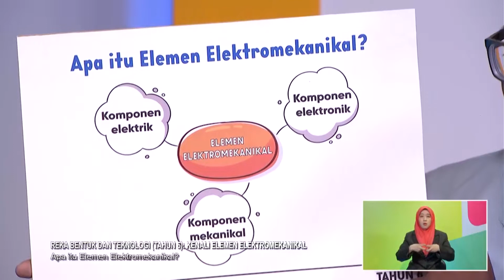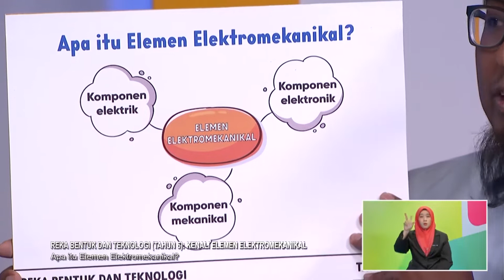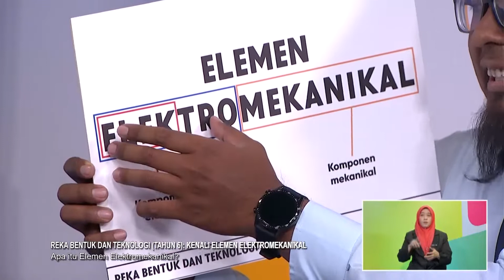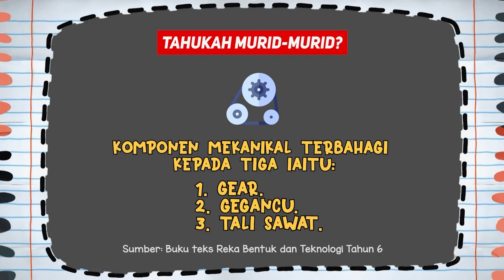Tahap II (2022) - Klip | Reka Bentuk & Teknologi (Tahun 6): Apa itu Elemen Elektromekanikal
Tajuk : Reka Bentuk & Teknologi (Tahun 6): Kenali Elemen Elektromekanikal - Apa itu Elemen Elektromekanikal
Guru : Mohd Khairulnashrun Zainudin
Episod ini akan menerangkan elemen elektromekanikal dan bagaimana ia berfungsi. Murid-murid juga akan mengenali komponen elektrik, elektronik dan mekanikal yang digunakan dalam elemen elektromekanikal.